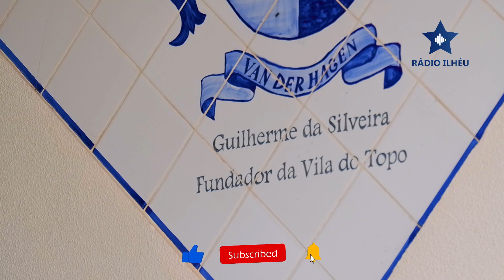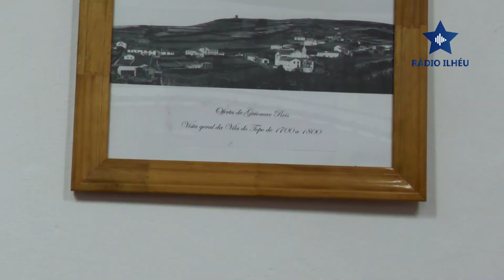O Carnaval na juventude de Gelcemina Gomes e José Celestino Brasil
A época de Carnaval é uma data festiva em várias zonas do mundo. A equipa da Rádio Ilhéu esteve a conhecer como era esta época na juventude de Gelcemina Gomes e José Celestino Brasil, na Vila do Topo, na Ilha de São Jorge.

Uma reportagem desenvolvida com a colaboração e partilha de memórias destes dois topenses, que desde já agradecemos a disponibilidade.